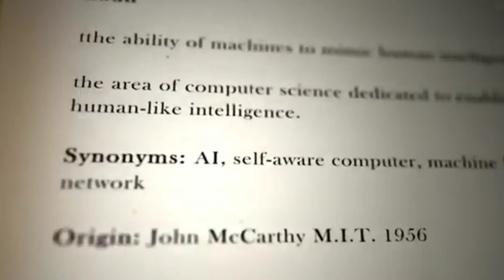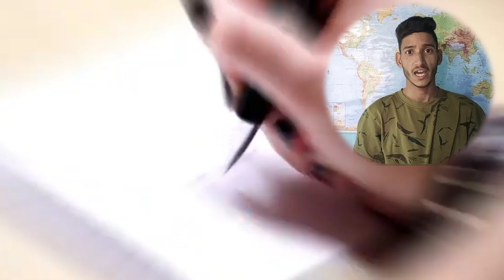The Hidden Dangers of Artificial Intelligence | Exploring Risks and Solutions of AI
Why AI Is Dangerous For Humans|| Artificial Intelligence

 The Hidden Dangers of Artificial Intelligence | Exploring Risks and Solutions

In this thought-provoking video, we delve into the hidden dangers of artificial intelligence (AI) and the potential risks it poses to humanity. From job displacement to algorithmic biases, AI technology brings both promise and peril. Join us as we explore the ethical implications and societal impacts of AI, shedding light on crucial considerations often overlooked in the race for technological advancement.